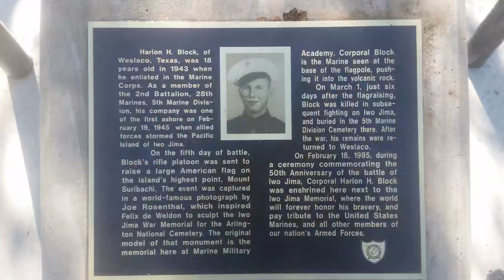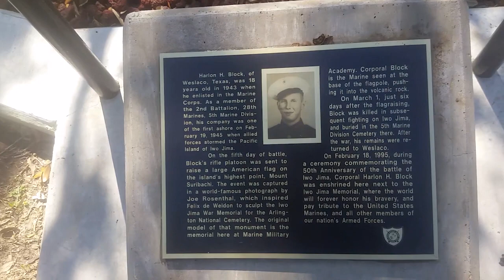Iwo Jima Monument Harlingen Tx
This is a re-edit & upload of a van trip. Iwo Jima Monument Harlingen Tx. (75th Anniversary)